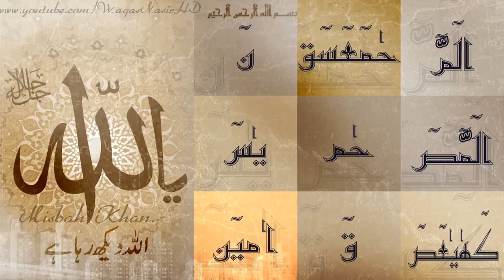(MK) (Mesut Kurtis - Tala al Badru Alayna) HD